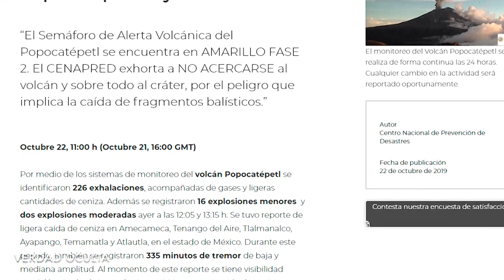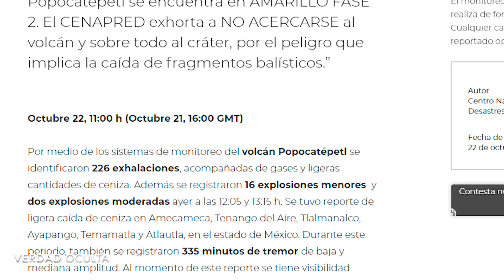Algo GRANDE acaba de cruzar el Volcán Popocatéptl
Este 22 de Octubre de 2019 algo grande ha cruzado el volcán Popocatéptl y al poco tiempo comenzaron ha activarse decenas de exhalaciones acompañadas de nubes de ceniza.